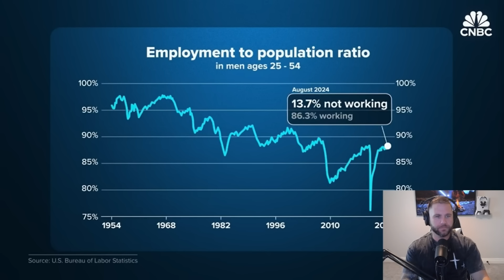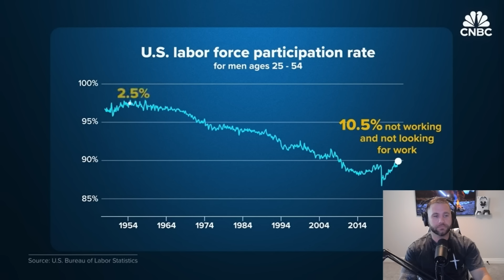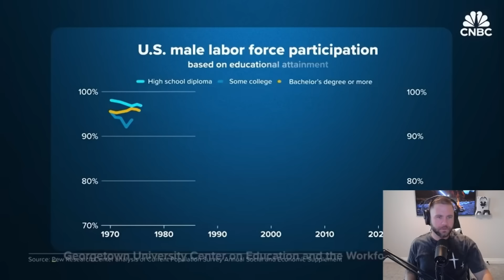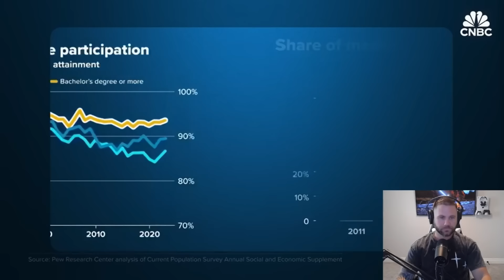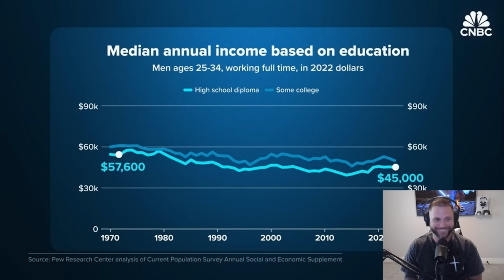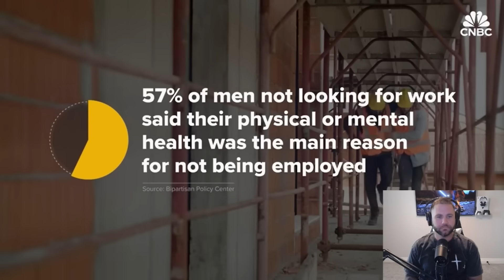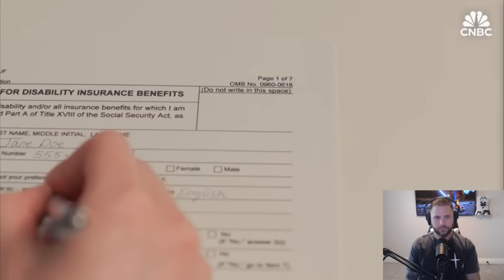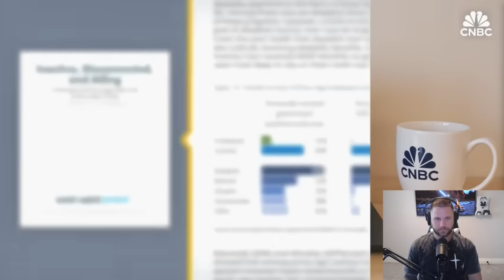men are choosing not to work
► Download The Ultimate Budget Tracker, Debt Payoff Tracker and Net Worth Tracker

► Get FREE Stock When You Sign-Up For Robinhood Using This

► Sign-up for Public for The High Yield Cash Acct (5.1%) and to Start Investing

► Sign-up for a 1-on-1 Coaching Call (both YouTube and Financial Coaching)